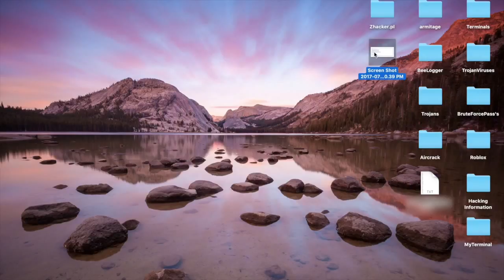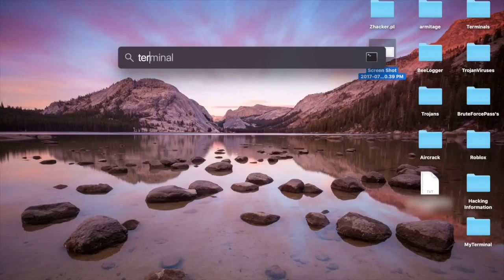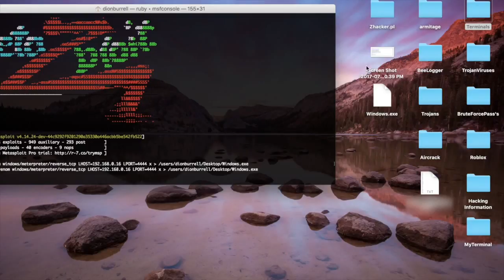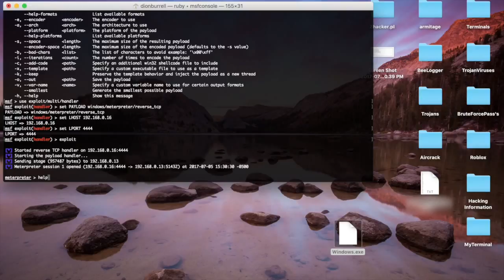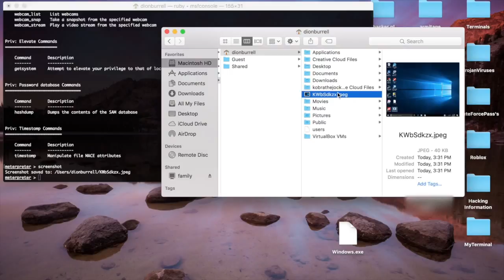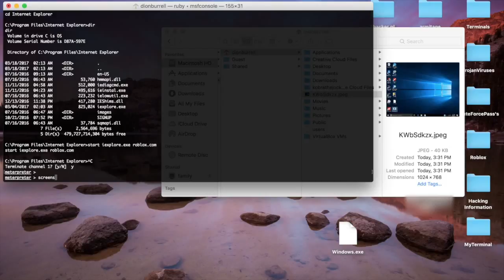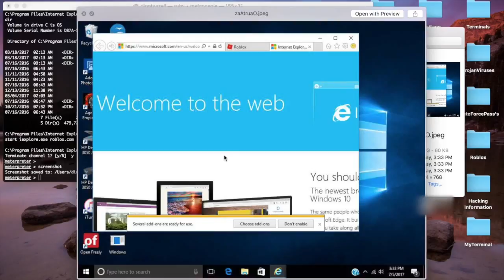Make Trojan Virus (ScreenShots, Look Through Camera, and More)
MSFCONSOLE: alias msfconsole='/opt/metasploit-framework/bin/msfconsole'

This video assumes you either have already downloaded Linux, or you have a linux based computer!! Such as a mac.